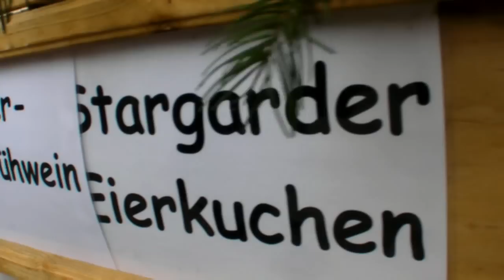KLEMPENOW -Vereinsmitglieder stellen sich vor - der 15. Adventsmarkt auf der Burg 2009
...Veranstalter Kultur-Transit-96 e.V 30 Künstler & Kunsthandwerker mit ihren Angeboten, dazu Musik und Theater.